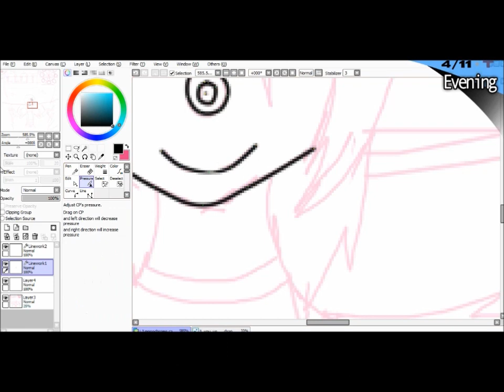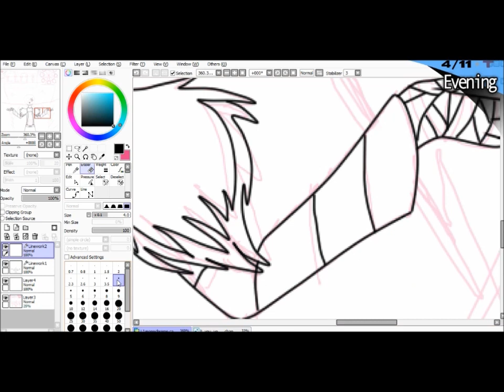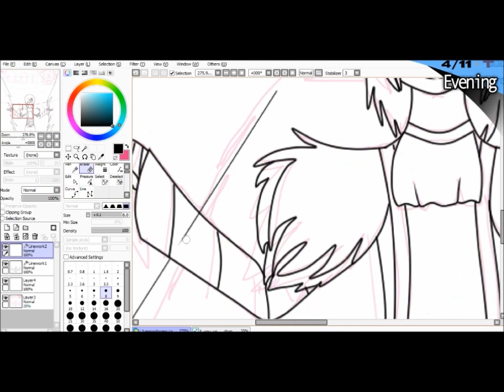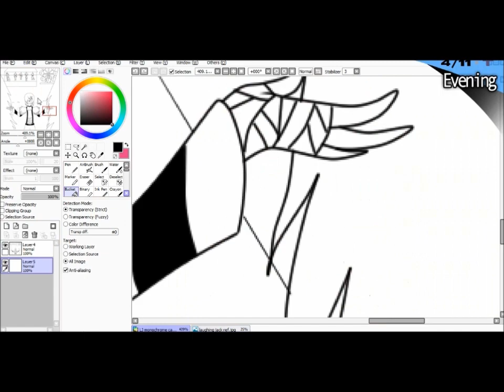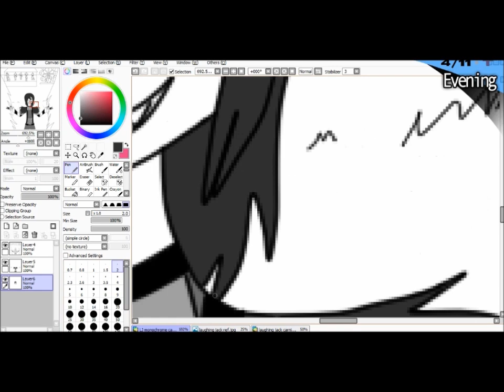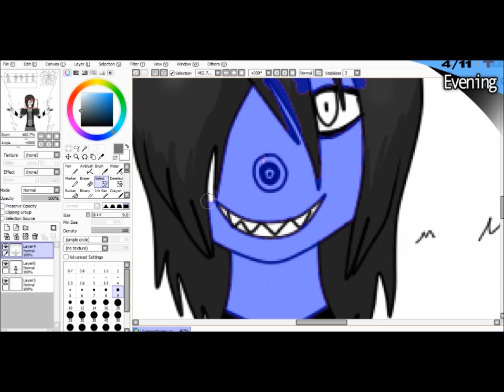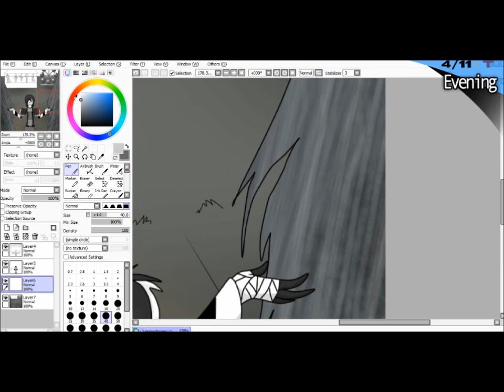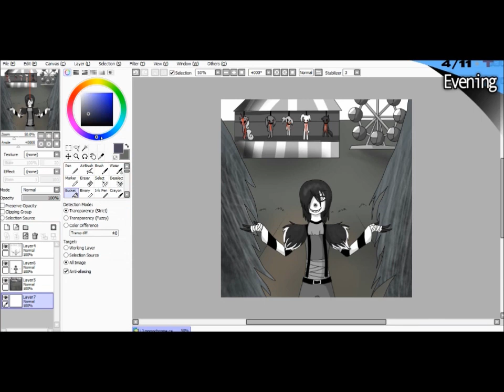Drawing: Laughing Jack's Monochrome Carnival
Yes, I finally did a great speedpaint of this badass.

And yes, it did take an hour to draw.

Mainly cuz drawing AND coloring Laughing Jack took up most of the vid.

I got lazy with the background and the coloring of the Ferris Wheel and prizes cuz my hand was starting to hurt. I'm not used to doing speedpaints this long.

Song names are in the video.

Extra Note: Just to let you know, the stuffed animals are just normal stuffed animals. Their not other pasta's like Ben, Jeff or Sally (whom I've never seen yet).